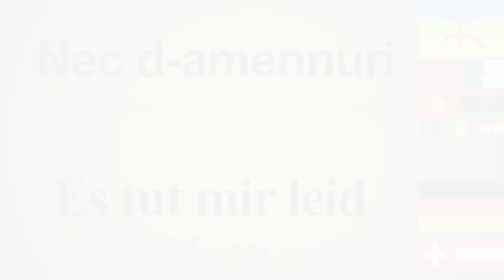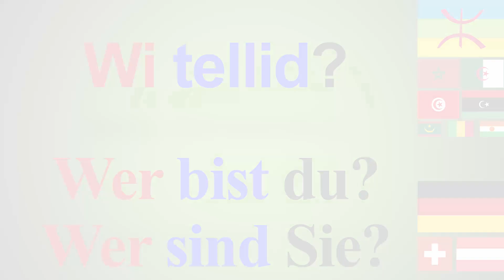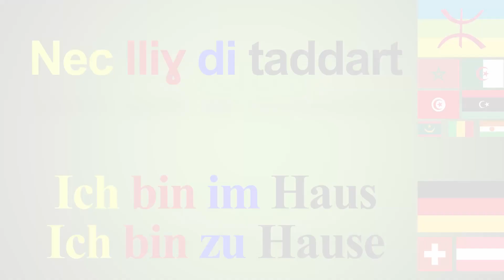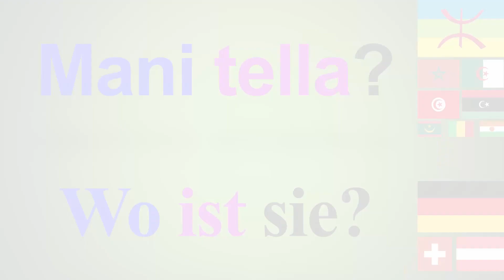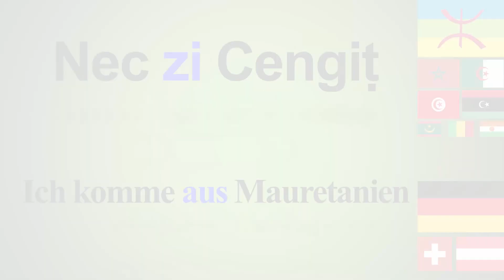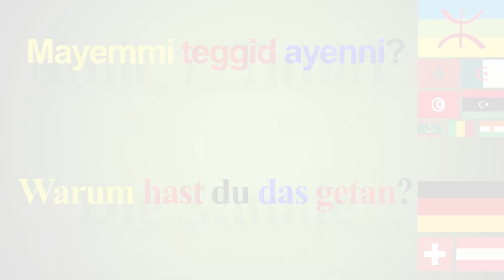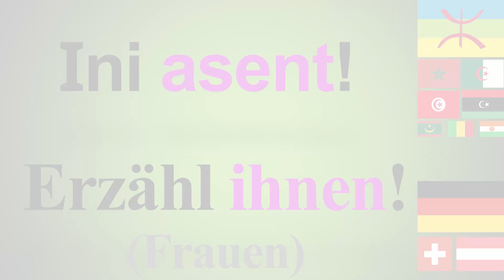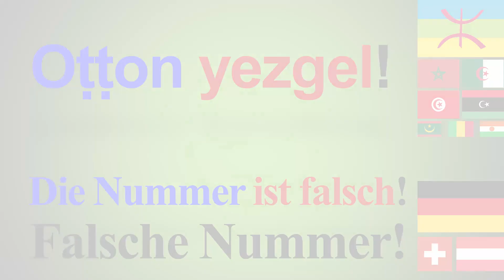Berberisch lernen, schreiben und sprechen #2: Tamazight / Tamaziɣt / Berbersprache - Deutsch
Berberisch lernen, schreiben und sprechen: Tamazight / Tamaziɣt / Berberische Sprache.

Die berberische Welt - Die berberischen Länder / Tamazgha.

Marokko / Murakuc / Morocco.